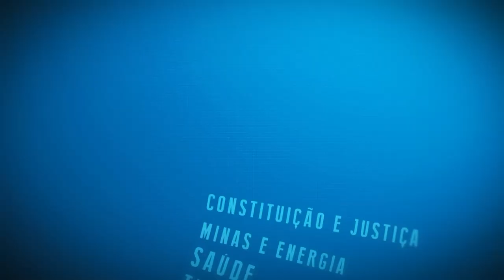Resumo Comissões - Com. Criança, Adolescente e Idoso - Violência contra Idoso